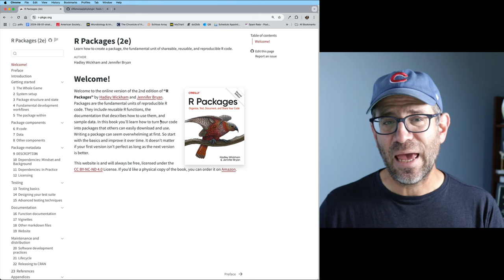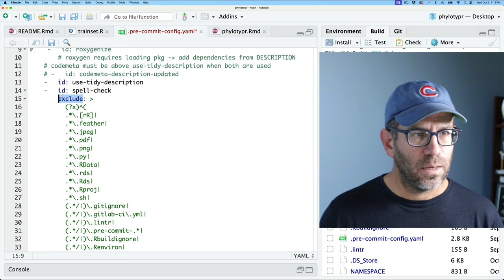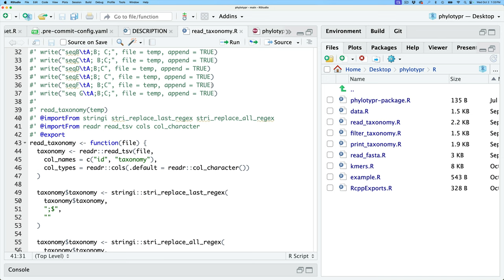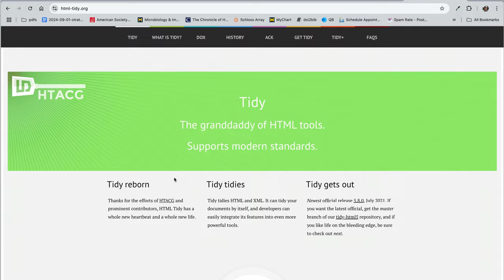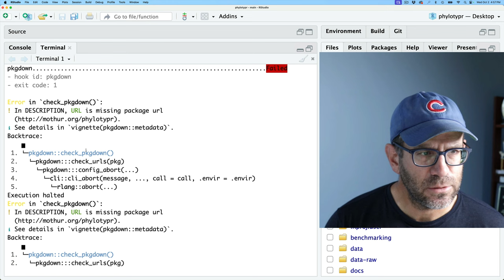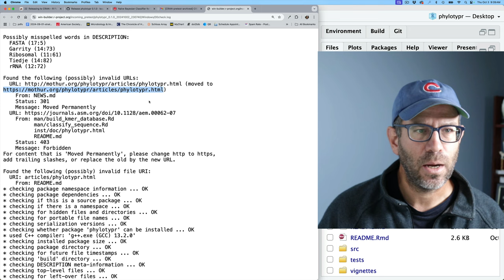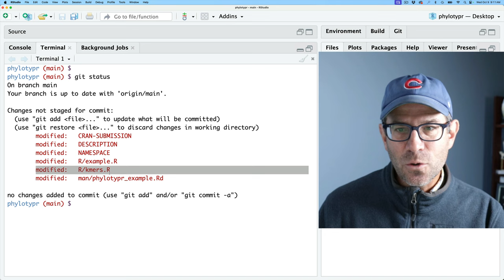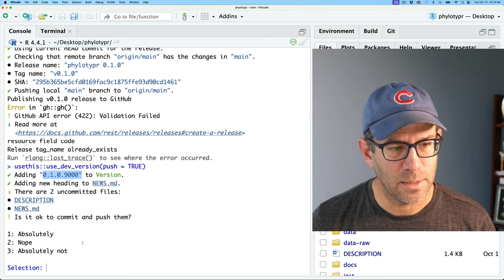Submitting an R package to CRAN with help from the devtools package (CC306)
At last, Pat is ready to submit the phylotypr package to CRAN. He shows how to use tooling from the devtools R package to create a checklist that uses a variety of functions to test the package before submitting it to CRAN. He then shows the result of the initial submission and responds to the automated testing. After resubmitting he responds to the feedback from the CRAN curator. Finally, he shares his excitement over having the package posted to CRAN. This episode is part of an ongoing effort to develop an R package that implements the naive Bayesian classifier for classifying 16S rRNA gene sequences.

If you want to get a physical copy of R Packages

If you're interested in purchasing a video workshop be sure to check out

0:00 Introduction
1:25 Moving phylotypr to mothur GitHub project
11:25 Creating a release issue with use_release_issue()
23:34 Troubleshooting rendering of manuals
29:50 Testing ability to build on Windows
34:10 Submitting to CRAN!
38:37 Resolving issues with initial CRAN submission
44:40 Resolving issues flagged by CRAN curator
52:42 {phylotypr} is live on CRAN!